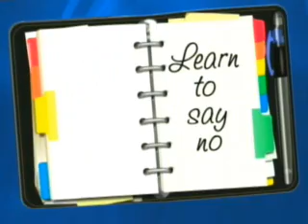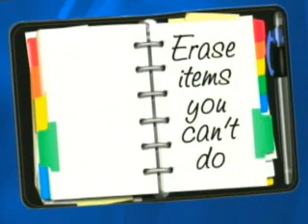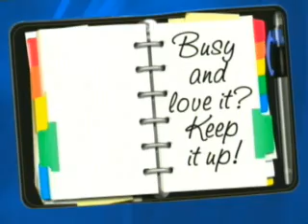Action News Extra: Organize Your Life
It's hard to believe the Fourth of July has come and gone. Time's moving fast, and the year is already half over. But many of you might be frustrated that you can't squeeze more time into your day.